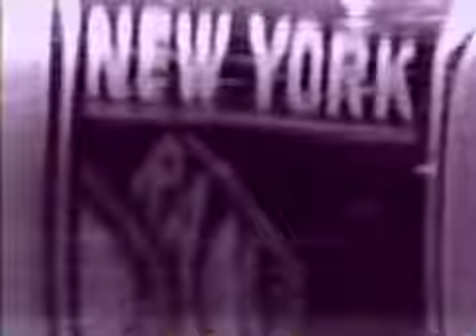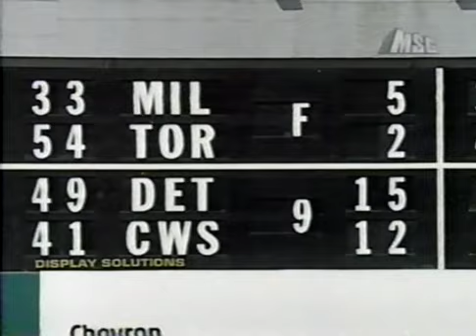April 5, 1997-Yankees vs A's (Rivera's 1st Save As Permanent Closer)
-This is an edited "MSG Rewind" of the Yankees beating the A's on April 5, 1997.   The significance is that this was Mariano Rivera's first save as the permanent Yankee closer following the decision to let John Wetteland go as a free agent after the 96 championship season.    Jim Kaat and Ken Singleton (his first year as a Yankee announcer) do the call.